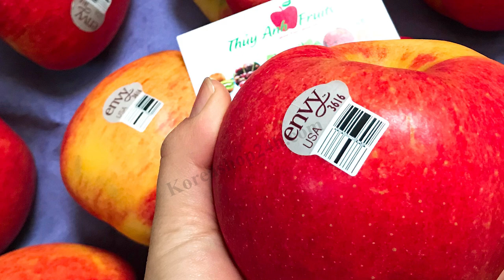Tiết Lộ 10 Loại thực phẩm là SIÊU GIẢI ĐỘC GAN - Biết sớm ,Ăn sớm , KHỎE SỚM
Điểm danh 10 loại thực phẩm tốt cho gan :
1. Trái cây giàu vitamin C
2.  Táo
3. Dầu Oliu
4. Quả Óc Chó
5. Trà Xanh
6. Nghệ
7. Tỏi
8. Củ Cải đường
9 . Rau Xanh
10 . Củ Hành Tây

Những Thực Phẩm Gây Hại :
1. Rau Qủa đóng hộp
2. Măng Tươi
3. Thịt Nguội
4.Thịt Đỏ
5.Muối
6.Trái Cây Khô
7. Đồ Uống có Đường
8. Chất béo
0O0
Xem thêm tại đây :
0O0
0O0
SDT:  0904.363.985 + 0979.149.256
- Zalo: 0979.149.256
- Facebook : Siêu Thị Hàn Quốc - 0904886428
- Địa chỉ : Số 2 Ngõ 79 Thụy Khuê - Tây Hồ - Hà Nội